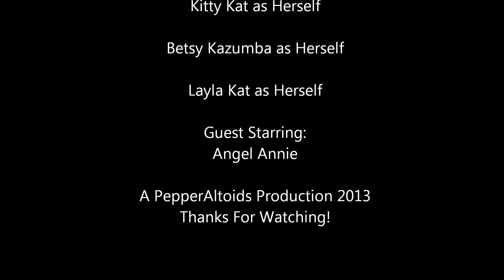Dolls Doing Funny Things in Their Normal Lives!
My dolls and my sister's friend's little sister's doll all doing funny things!

PepperAltoids 2013